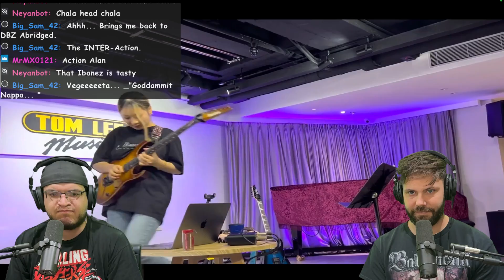Li-sa X - Cha-La Head Cha-La (Live Performance) | MUSICIANS REACT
MAILING ADDRESS!